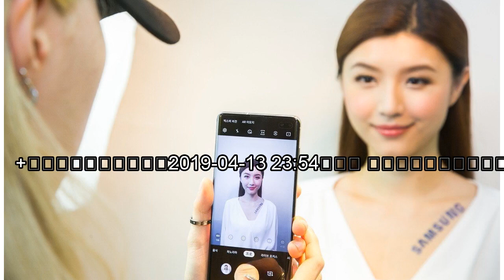拍韓系證件照不用飛出國 來三星#BeStar特展體驗神級美照 | 聯合新聞網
+分享分享分享留言列印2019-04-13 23:54聯合報 記者黃筱晴╱即時報導 最近超夯的韓國拍證件照行程，現在不用飛出國就能體驗！三星邀請力邀韓國弘大知名Studio Photobi攝影團隊，進駐於松山文創園區舉辦的台灣最大攝影展覽活動《2019 Wonder Foto Day》，以最新旗艦Galaxy S10系列拍出絕美韓系證件照！三星今年以「BeStar」為題，除了在《2019 Wonder Foto Day》展示了活躍於Instagram的多位台灣新銳攝影師作品，更在會場內打造韓系美拍攝影棚，體驗者只要現場領取號碼牌，至梳化區整理妝容、體驗Galaxy S10系列手機自拍效果，進...